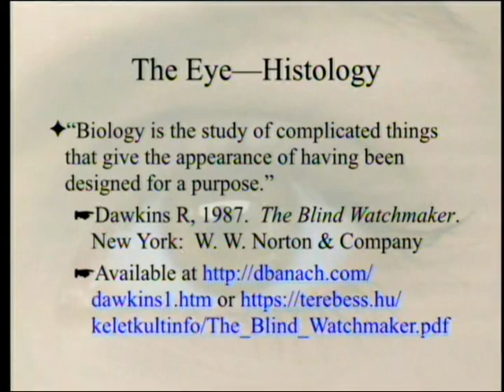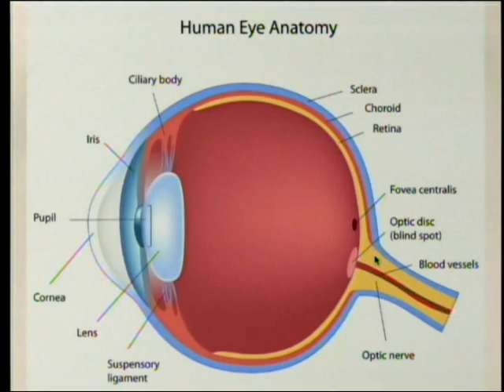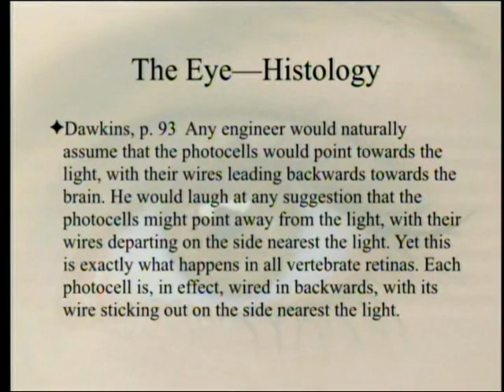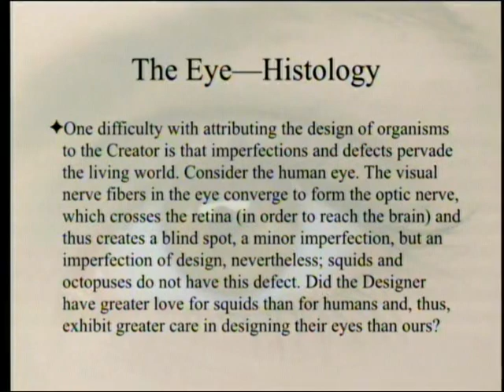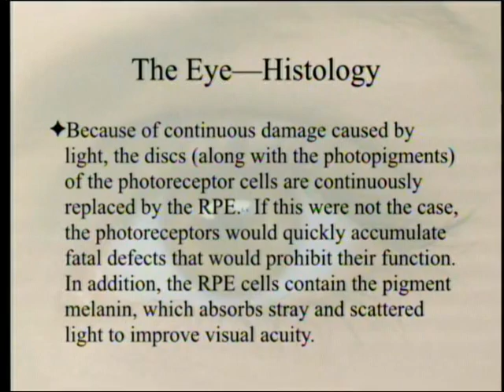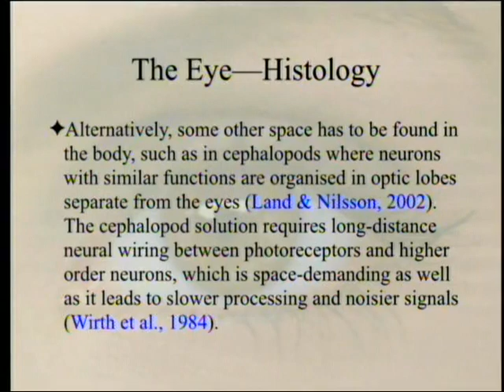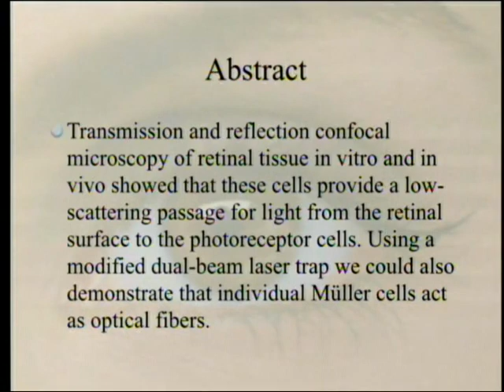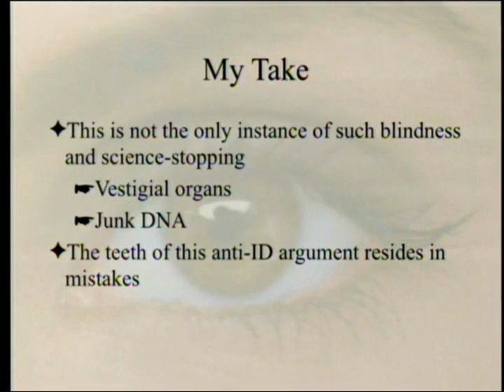The Eye - Histology 8-18-2018 by Paul Giem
It has been alleged that the eye is wired backwards, as there are several layers of cells in front of the retina, and that a really good engineer (such as God) would not have started with that design. The strength of that argument is evaluated.

1. Dawkins, R. 1987. The Blind Watchmaker. New York: W. W. Norton & Company.
2. Simpson, G. G. 1947. The problem of plan and purpose in Nature. The Scientific Monthly 64(6): 481.
3. Dennett, D. 2005. Show me the science. The New York Times, August 28.
4. Williams, G. C. 1992. Natural selection: Domains, levels, and challenges. New York. Oxford University Press.
5. Ayala, F. J. 2007. Darwin’s gift: To science and religion. Washington, D.C.: Joseph Henry Press. Google Scholar, book, can be searched.
6. Miller, K. R. 1999. Finding Darwin’s God: A scientist’s search for common ground between God and evolution. New York: Cliff Street Books.
7. Deem, R. 2013. Bad Designs in Nature? Why the "Best" Examples Are Bad.
8. Kröger, R. H. and O. Biehlmaier. 2009. Space-saving advantage of an inverted retina. Vision Res. 49: 2318–2321.
9. Franze, K. et al. 2007. Müller cells are living optical fibers in the vertebrate retina. PNAS 104: 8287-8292.